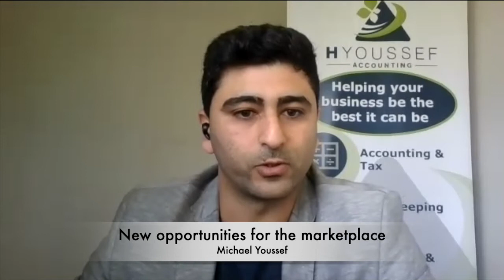Business Insights - Michael Youssef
Michael Youssef from HY Accounting shares his philosophy of leverage and building your network. Learn how to grow your net worth by growing your network.